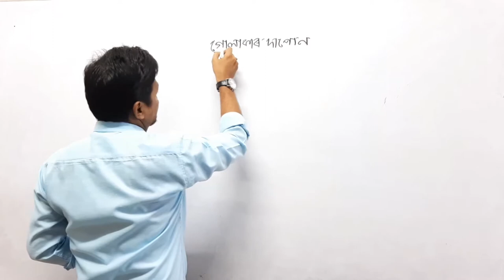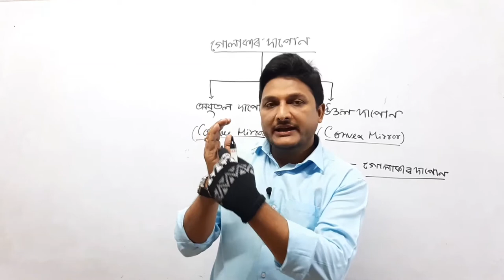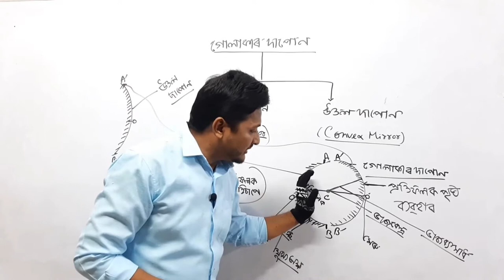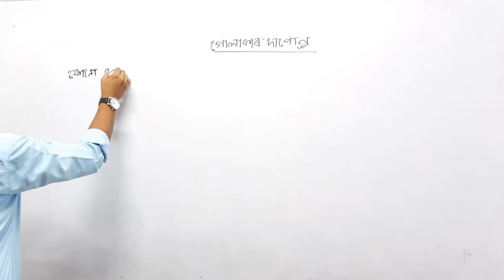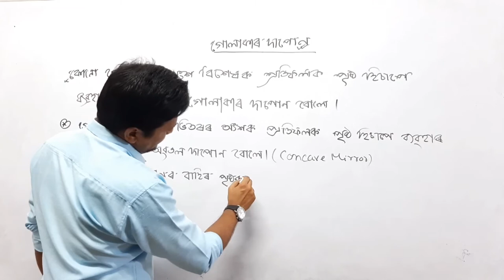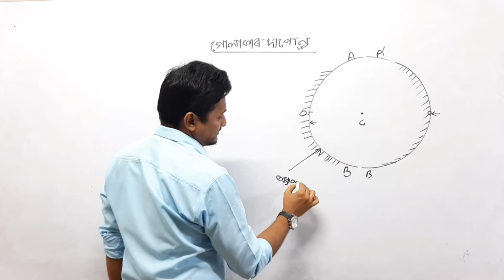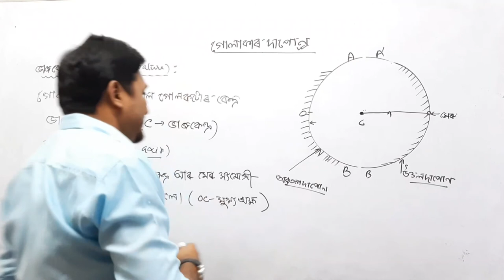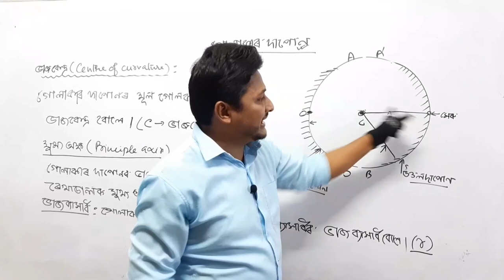Class 12th Physics||Chapter 9||Part 2||Ray Optics||পদাৰ্থ বিজ্ঞান||ৰশ্মি পোহৰ বিজ্ঞান||By Chisty Sir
This is the Classroom lecture on the Chapter no 9th||Class 12th Physics||Part 2||Ray Optics||পদাৰ্থ বিজ্ঞান||নৱম অধ্যায় || বিজ্ঞানপোহৰ ||NCERT TEXT BOOK||AHSEC||By Chisty Sir